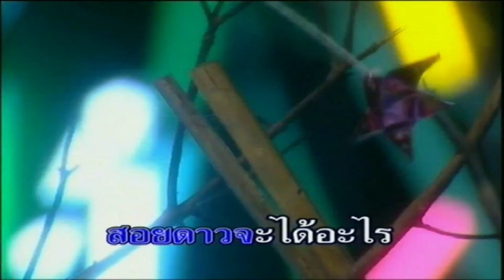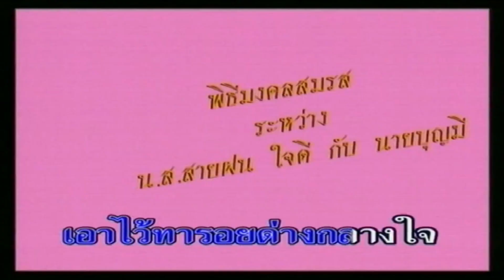ยาสีฟันกับขันตักน้ำ - บอย เขมราฐ [Karaoke]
เพลง : ยาสีฟันกับขันตักน้ำ
ศิลปิน : บอย เขมราฐ
คำร้อง/ทำนอง : บอย เขมราฐ
เรียบเรียงดนตรี : นำชัย อ้นทิม